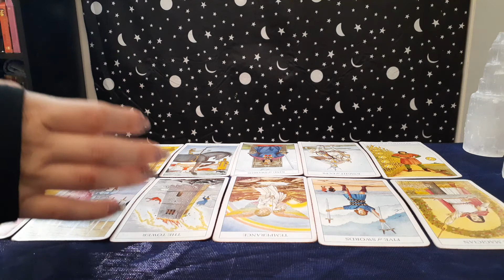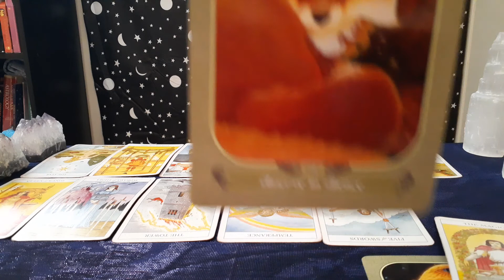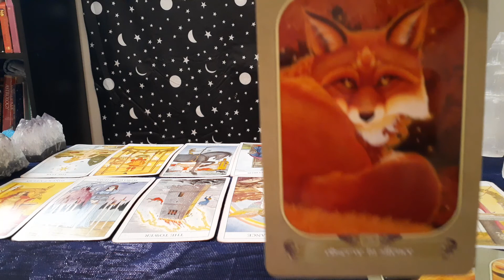Libra 12house wheel reading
If you like a personalized reading head  2  my Facebook like page plz like and follow

If you like to bless my channel you can through